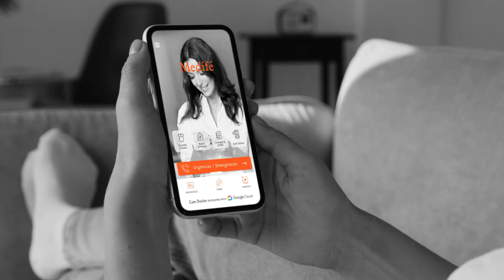MEDIFE - Mente y Cuerpo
Anunciante: Medifé
Agencia: Enero Comunicación
Productora: Caudillo Cine